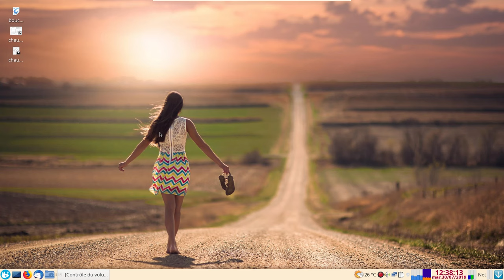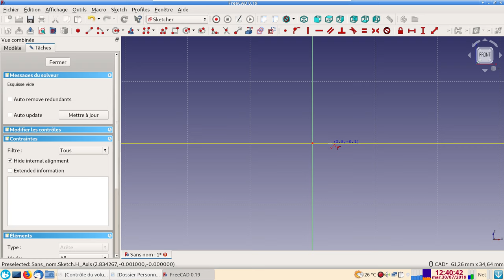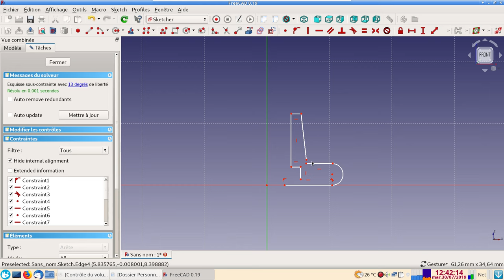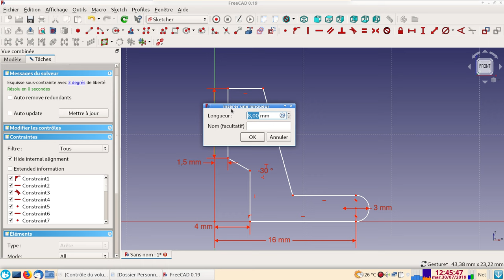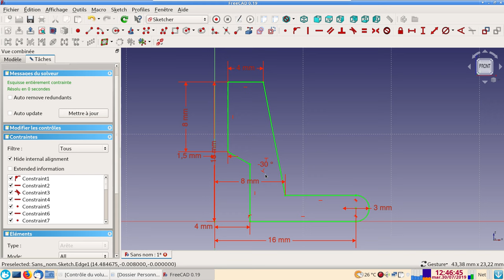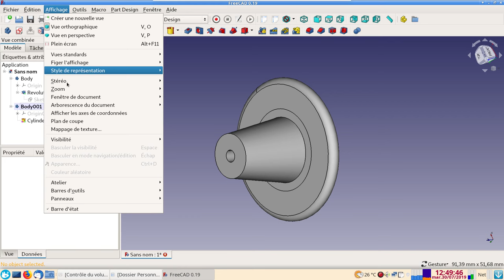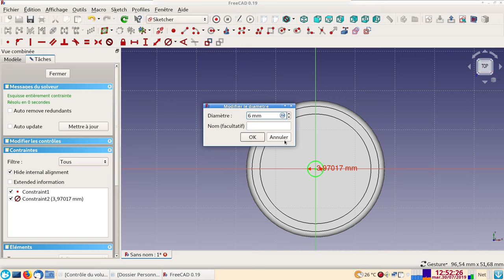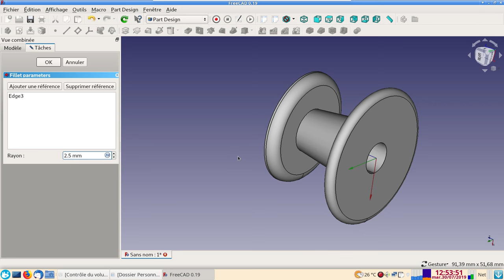FreeCAD 0.19: Débutants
FreeCAD 0.19 pour débutants :
Bien débuter avec l'outil Sketcher (créer des esquisses).